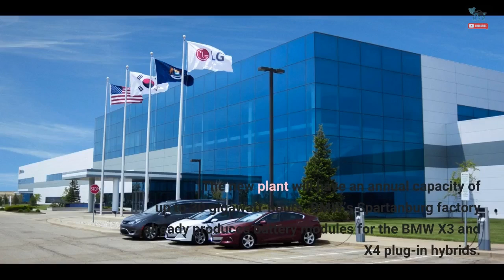BMW Group To Invest $1.7B In US For EV And Battery Cell Production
BMW Group announced it is investing $1.7 billion in the US. The money will go toward building a new battery cell factory and readying the automaker’s South Carolina plant to produce electric vehicles. Some $1 billion will go to upgrading the company’s Spartanburg facility, where the company plans to produce six electric vehicles by 2030. The other $700 million will go to building the new battery plant in nearby Woodruff, South Carolina. The new factory, which Envision AESC will build, will cover 1 million square feet and create 300 new jobs. The battery factory will produce the automaker’s new round lithium-ion battery cells. BMW promises 30 percent more range with the new batteries while reducing prices by up to 50 percent, which BMW believes is needed to expand EV adoption. The new cell technology is 20 percent denser and could improve charge times by 30 percent. Their production will also reduce CO2 emissions by up to 60 percent due to using recycled material and renewable energy sources. The new plant will have an annual capacity of up to 30 gigawatt-hours. BMW’s Spartanburg factory already produces battery modules for the BMW X3 and X4 plug-in hybrids. Last year, BMW built nearly 70,000 electrified models at the site. BMW established the factory 30 years ago and has been producing vehicles at it for 28. It employs more than 11,000 people and can produce up to 450,000 cars annually. It currently makes 11 models, with BMW XM production starting at the plant later this year. BMW is just the latest automaker to announce investing in the US. Last week, Honda and LE Energy Solution announced the two would build a 40-GWh battery plant in Ohio, which could cost up to $4.4 billion. In September, Toyota announced a $2.5 billion investment for its US battery production facility. BMW has already announced that four additional battery cell factories will be built in Europe and China, each with an annual capacity of 20 GWh. As the industry shifts, we expect more automakers to announce investments designed to bolster EV production.